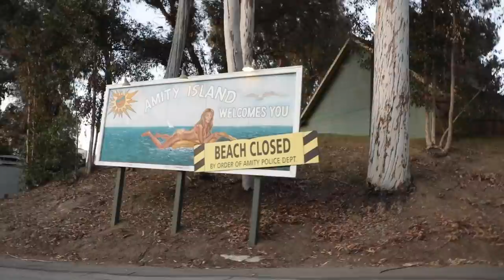I DID THIS ON NATIONAL TV...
Today's vlog is a throwback to a few months ago. Griff and I attended some training for American Ninja Warrior, then we tried our luck on the real course, things didn't go as planned...